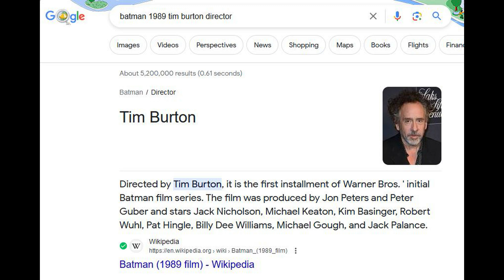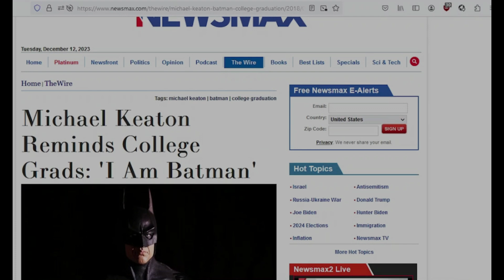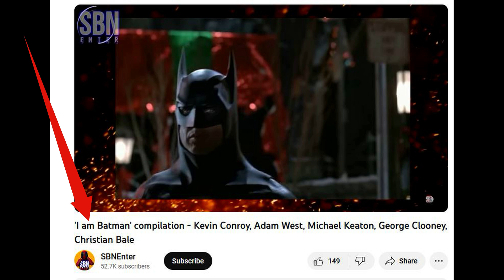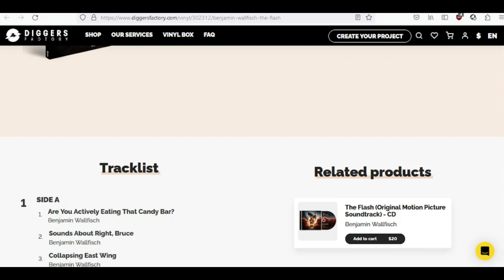Batman Mandela Effect (Batman Symbol I Am Batman I Am Vengeance)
I made this video with the free video clips from Pexels.
The best free stock videos shared by the Pexels community.

🎵 Track Info:

Title: TZ800
Artist: SOMM
Genre: Hip Hop & Rap
Mood: Angry